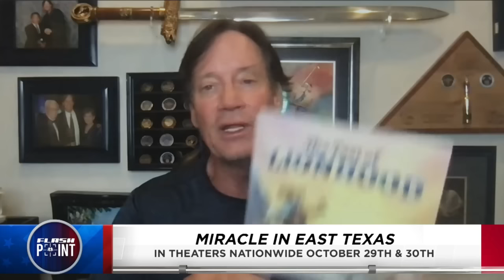Kevin Sorbo: "Miracle In East Texas" Film & Brave Books | FlashPoint